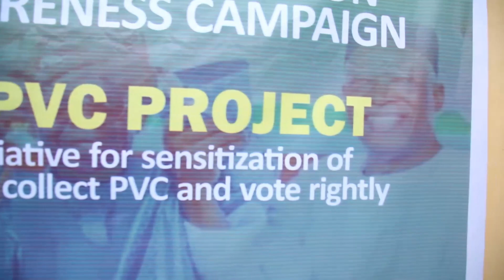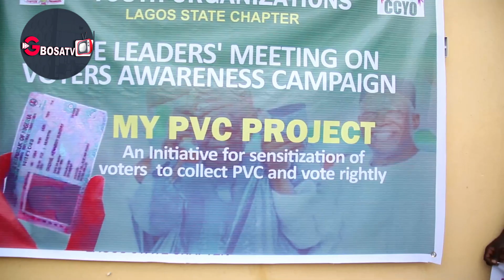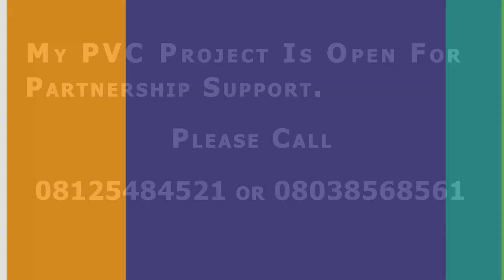My PVC PROJECT LAGOS STATE CHAPTER